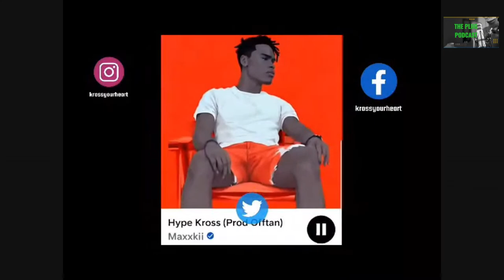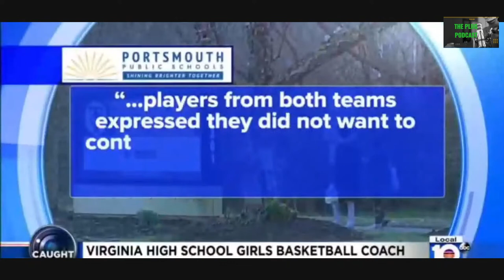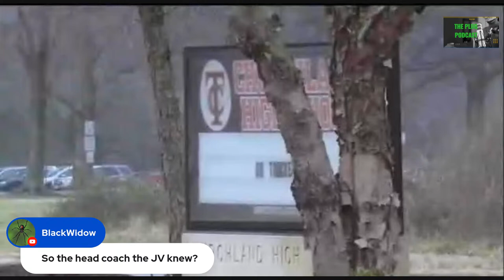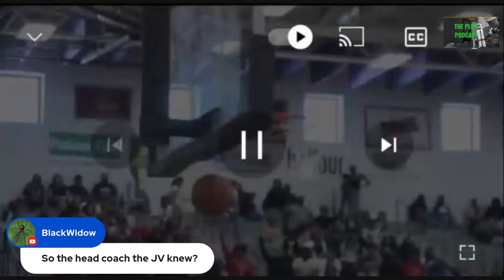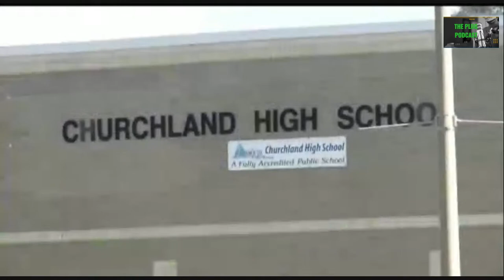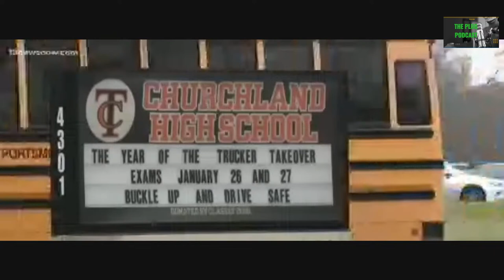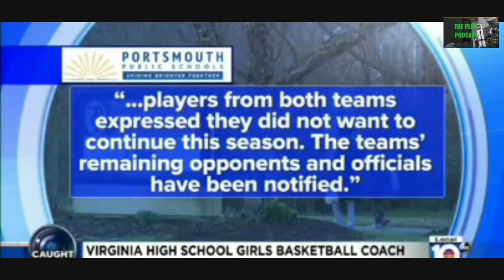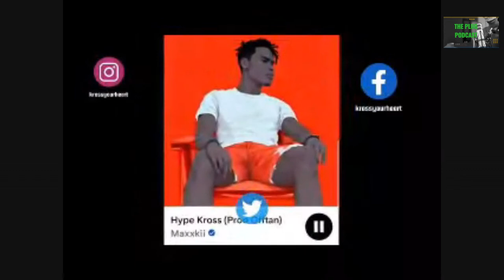LET ME PLAY!!! COACH? PORTSMOUTHVA CHURCHLAND TIDEWATER #757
COACH DECIDED TO PLAY IN A GAME AND IMPERSONATE A PLAYER.